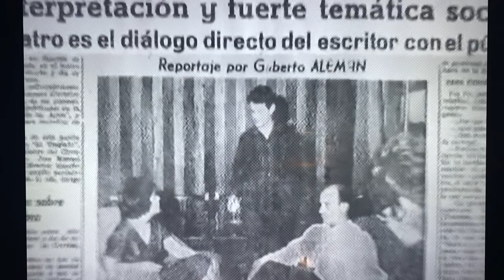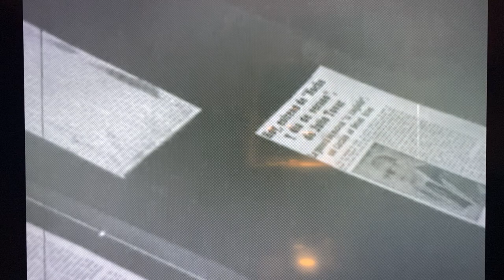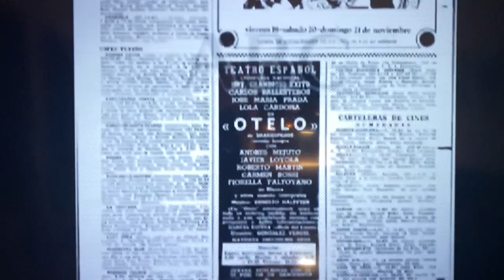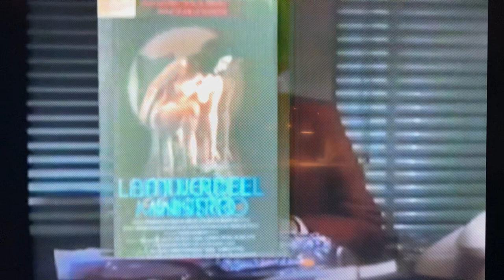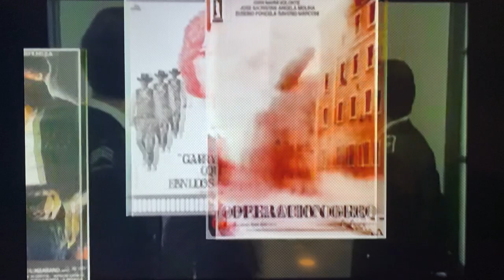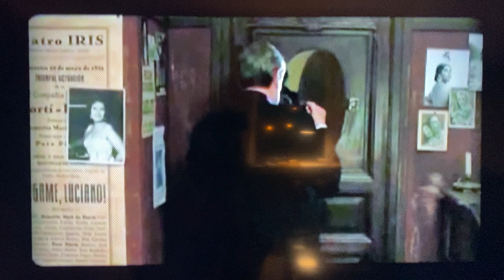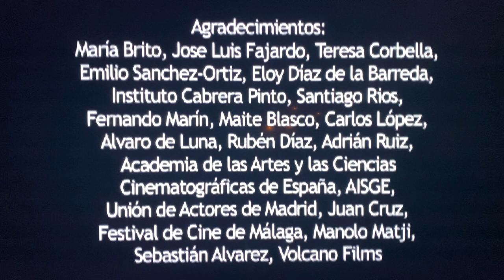Jose Manuel Cervino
Vídeo homenaje al actor canario Jose Manuel Cervino